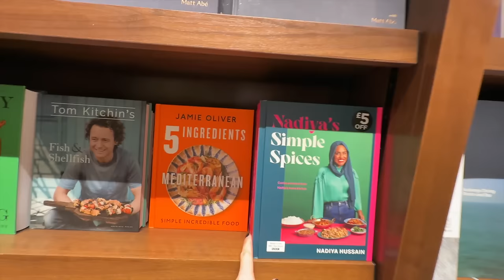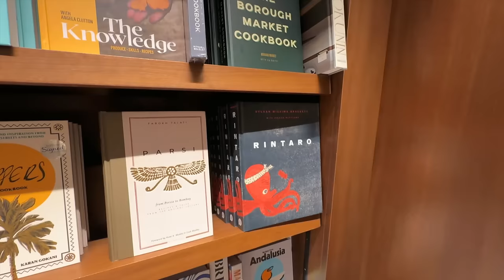COME SHOP WITH ME: Harrods at Christmas | Chanel, Food Hall and more! 🎄🎁 vlogmas day 12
I'm back christmas shopping and this week I headed into HARRODS to see what christmas gifts I could find! Harrods is always beautiful at this time of year, albeit totally chaotic!

Amazon cloud tray
Amazon Christmas tree board
Amazon Christmas velvet green ribbon

(the years before that have been privated sorry lol)